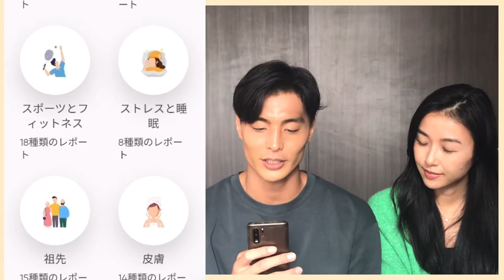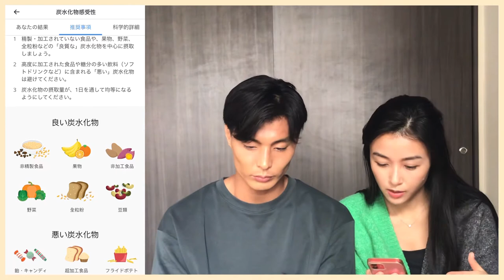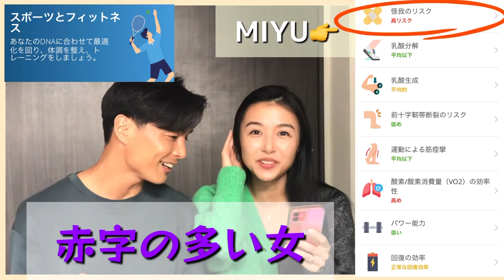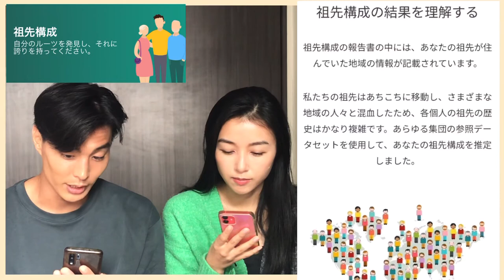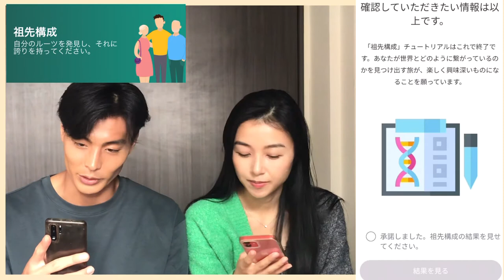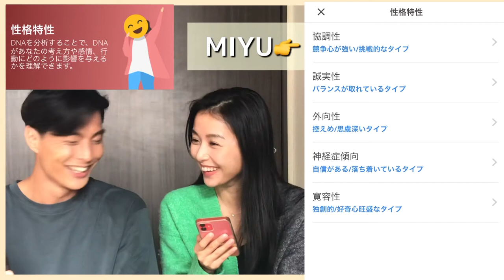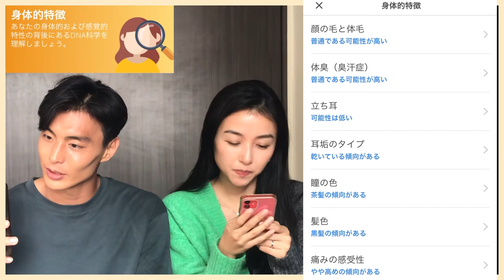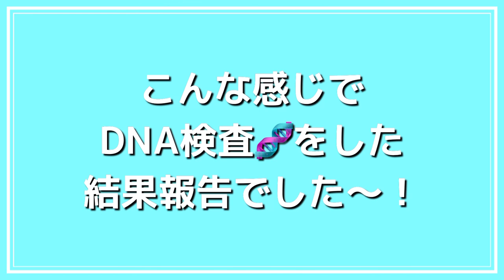【衝撃】•祖先 •性格 •寿命 etc,,,自分の事が何でも簡単に解ってしまう最強の遺伝子検査🧬 #5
今回は２人でCIRCLE DNAの検査キットを使ってDNAテストをしてみました🧬🧫

このCIRCLE DNAテストは世界で最も包括的で99.9%の分析率だそうです📈

衝撃的なテスト結果が出るかもしれません📝

MIYU33
■リンク先

今のリアルな香港の様子とその中での僕達の生活をVlogみたいな感じで、ゆるーくたくさん動画を上げていきたいと思っています🇭🇰🏖️☕